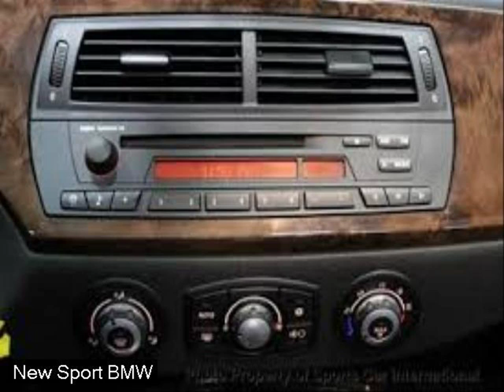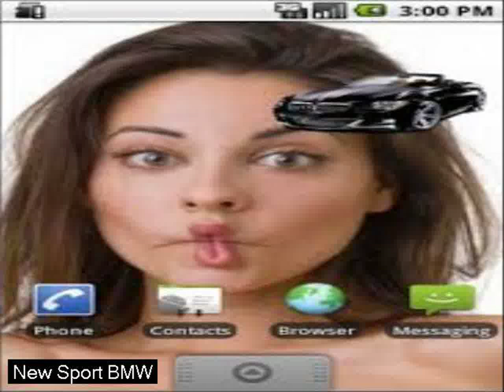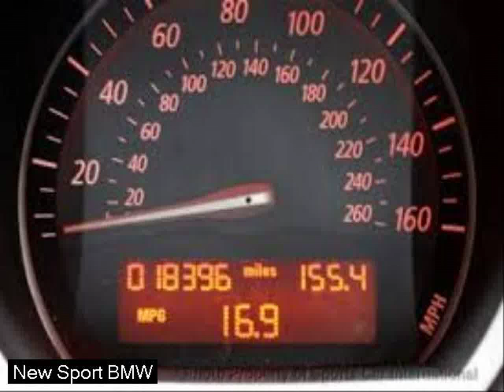best sport car - bmw x6 price - images and pics